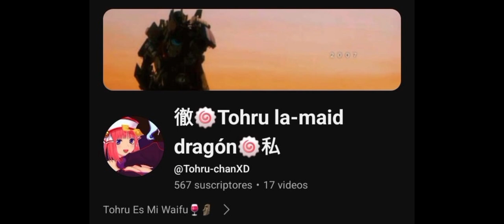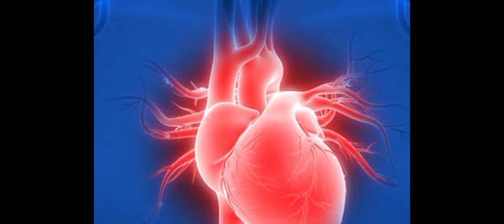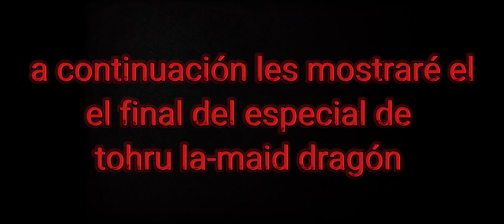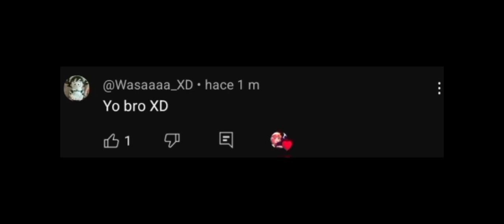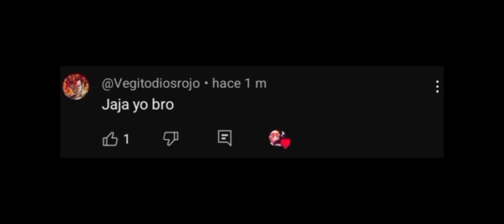Por fin un amigo de verdad (especial de Halloween 🎃)@Tohru-chanXD